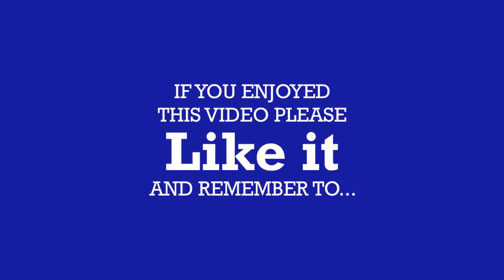Follow up: Honda Jazz 1.5 Sport = CVT vs (simulated) Manual Mode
This is a follow-up video to prove that full CVT is faster than (simulated or sequential) Manual Mode in a 2018 HondaJazz 1.5 VTEC Sport.